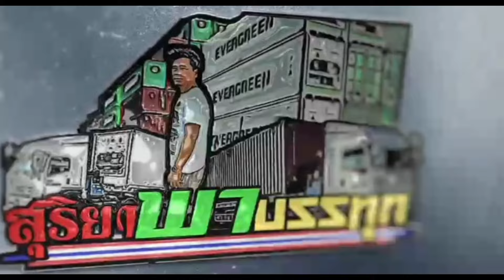ไปรับเครื่อง6UZ 380 มาเตรียมพร้อมใส่เเทนเครื่องที่พังๆๆๆ ของเจ้า360เราปลุกไม่ขึ้น(135,000)